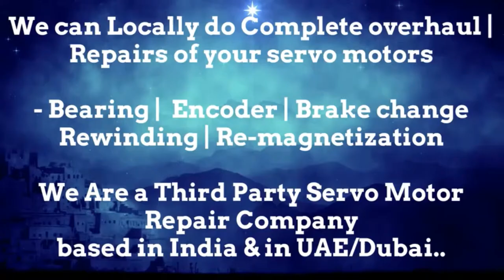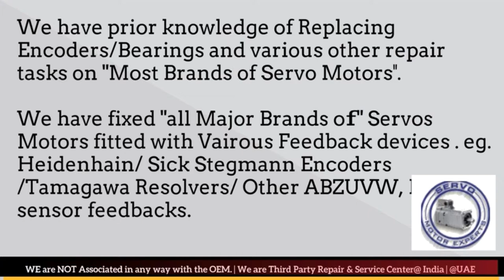DONATONI India Servo Motor Heidenhain Sick Encoder Align Resolver Angle Adjust Karnataka